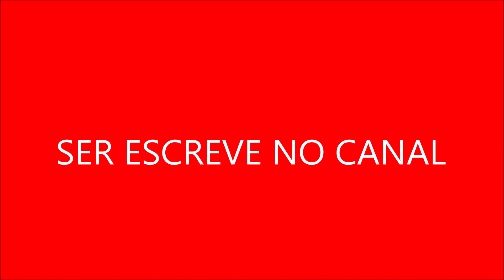A série recebeu vários prêmios porsua escrita inteligente